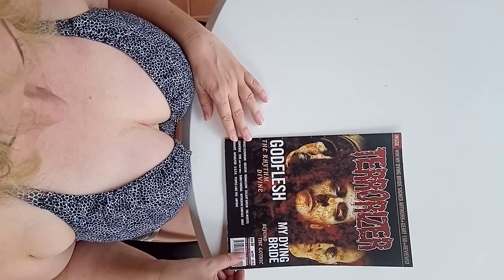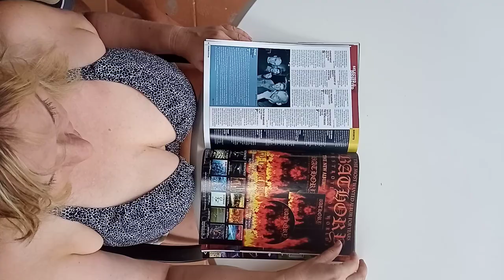TERRORIZER 94 magazine FOR SALE. Nov. 2001. GODFLESH, My Dying Bride, etc.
5ive – 1pg interview w/photo
Converge – 1.5pg interview w/photo
Godflesh – 3.5pg interview w/photos
G.G.F.H. – 1pg interview w/photo
The Misfits – 1.5pg interview w/photos
Bruce Dickinson – 1pg interview w/photo
Withering Surface – 1.5pg interview w/photos

Condition – MINT